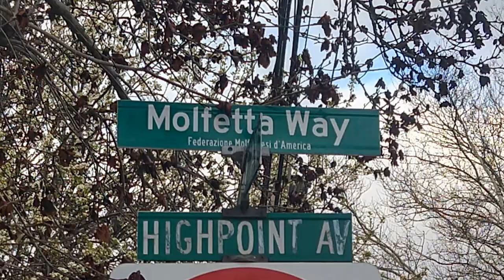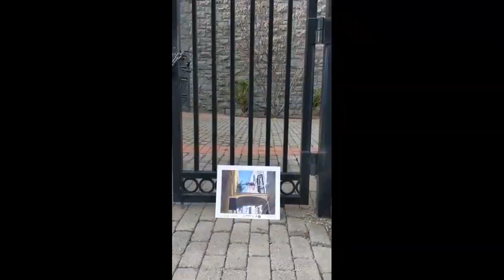Art Show March 2022: "Painting Puglia" to Weehawken NJ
Una gradita sorpresa negli USA, per molti visitatori, ammirare le bellezze della Puglia attraverso dodici dipinti di artisti pugliesi, grazie al progetto "Dipingi la Puglia" tradotto "Painting Puglia" dell'Associazione Oll Muvi, affermata nel mondo con il brand I Love Molfetta.

Grazie alla disponibilità del Sindaco Richard F. Turner della città di Weehawken, da sempre molto attento alle iniziative dell'Associazione per la promozione del territorio, sempre vicino con grande partecipazione Giovanni Ahmad Member of Board of Education importante l'aiuto e le attenzioni di Francesca Amato dirigente di Weehawken School, in New Jersey, che ha allestito con uno schermo gigante e diversi pannelli dove vi sono stati posizionati i dipinti, tutti i visitatori hanno potuto ammirare i lavori esposti, hanno sorriso, con la mente si è tornati nella terra delle radici, nella Puglia.

Un dipinto in bianco/nero, realizzato da mons. Giuseppe de Candia, è stato distribuito ai ragazzi della scuola e fatto "colorare" con la loro fantasia, il risultato?
Una cascata di colori e voglia di conoscere la nostra meravigliosa Regione Puglia.

Il progetto rientra nel bando della Regione Puglia dedicato alle associazioni iscritte all'albo dei Pugliesi nel Mondo, condiviso con le associazioni presenti nel nord America la Società della Madonna dei Martiri di Hoboken e il supporto di Frank Tattoli.

La galleria dei dipinti prosegue la promozione in altre location in tutto il territorio del nord america.

L’idea è di Roberto Pansini, Presidente dell’Associazione OLL MUVI, affermata nel mondo con il brand I Love Molfetta, iscritta all'albo dei Pugliesi nel Mondo della Regione Puglia.

Il progetto è realizzato in collaborazione con la "Società di cultura europea Caracciolo", e con la preziosa adesione di artisti che si sono resi disponibili a realizzare, ciascuno con la propria disponibilità, opere che raccontassero la Puglia in tutte le sue forme.